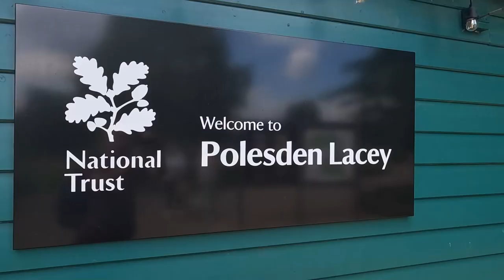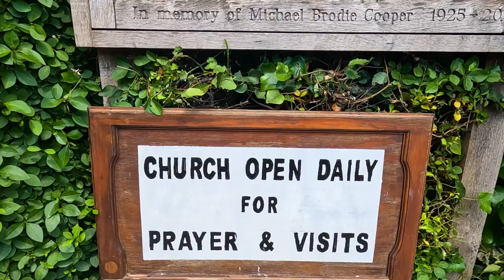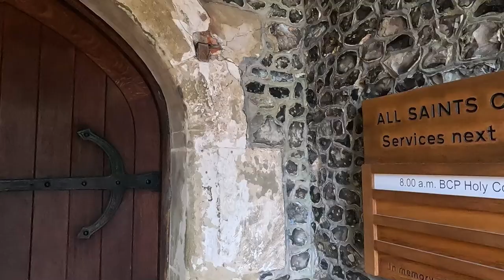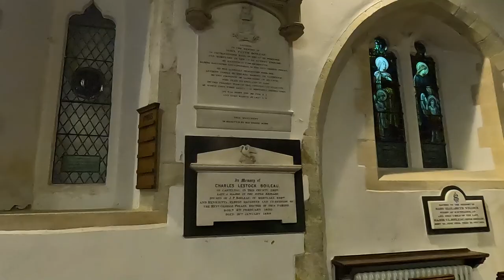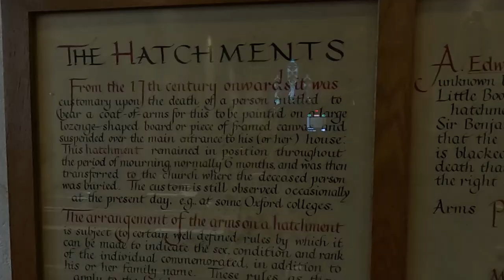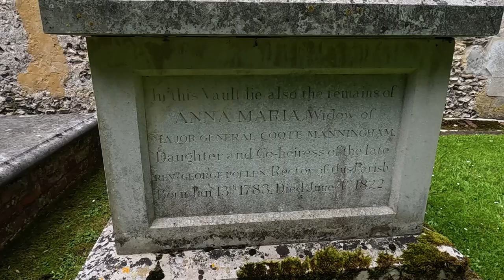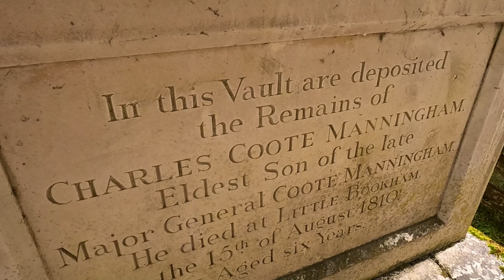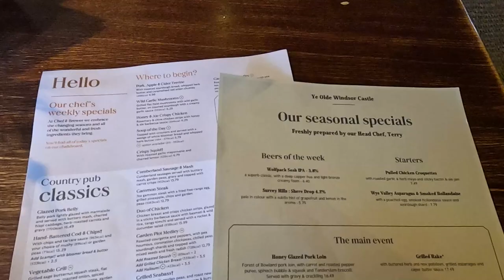A Trip Back to ALL SAINT’S CHURCH in LITTLE BOOKHAM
After a Coffee at Polesden Lacey, I head over to the small Hamlet of Little Bookham which is sandwiched between Great Bookham and Effingham for another Visit to All Saint’s Church which has the finest Collection of Hatchments in Surrey. Lunch is at Ye Olde Windsor Castle Inn.

Recorded: Wednesday 5th June 2024
EQUIPMENT:
Canon E0S M50
GoPro HERO11 Black:
GoPro HERO8 Black:
EDITING:
Adobe Premier CC 2024